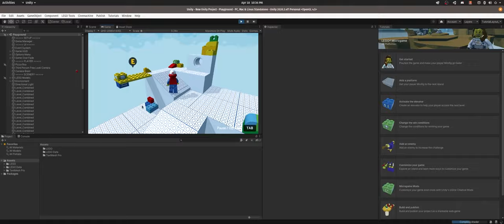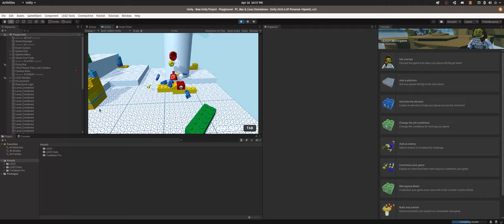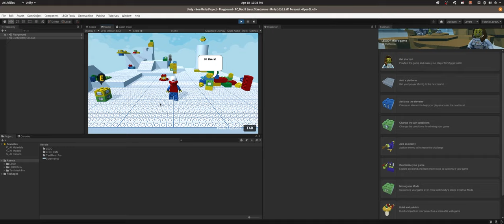Unity 3D (LEGO Microgame) on Pop OS (Ubuntu Linux)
A quick demonstration of Unity 3D game engine running on Pop OS (Ubuntu based Linux distribution)